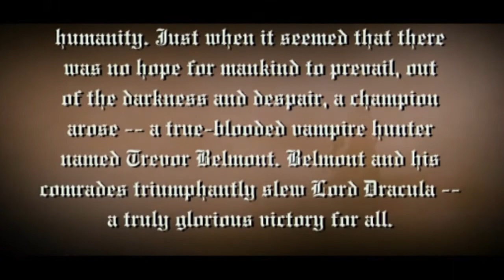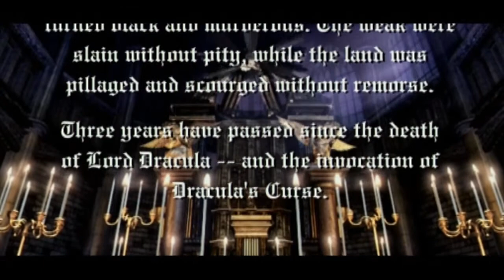Let's Play Castlevania: Curse of Darkness - E01 - Devil Forger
Hello and welcome to a new and exciting let's play of Castlevania: Curse of Darkness! This is the second and final Castlevania game that was released for the Playstation 2. In this game, you play as Hector, an ex-Devil Forger for Dracula. 3 years ago, Trevor Belmont slew Dracula. But in his final breath, Dracula had placed a curse on the land! Though we don't really care about that. We care about finding Isaac, an old friend turned enemy of Hector's so we can slay him. Cause REVENGE!!